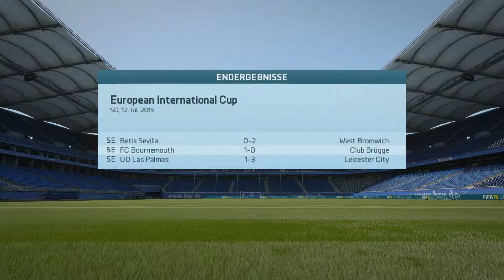Let's Play FIFA 16 #3 | HSV vs QPR | TESTSPIEL | [HD+|60FPS]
MrWiiuu